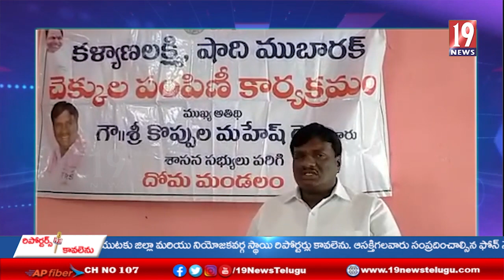కళ్యాణ లక్ష్మీ చెక్కులను పంపినే చేసిన ఎమ్మెల్యే మహేష్ రెడ్డి, ఏమ్మార్వో - వికారాబాద్ జిల్లా